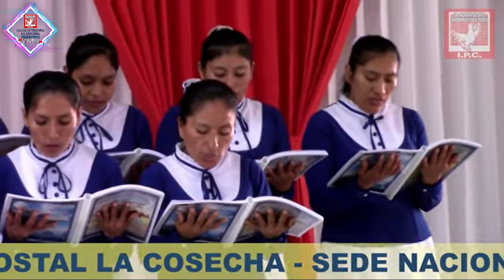LA ESPERANZA ESTA EN DIOS CORO DE HERMANAS JOVENES